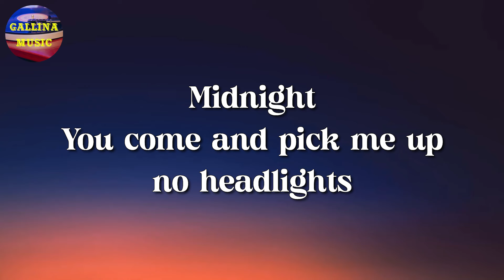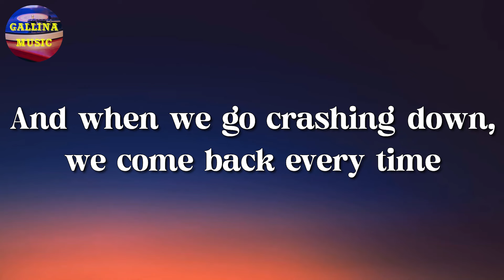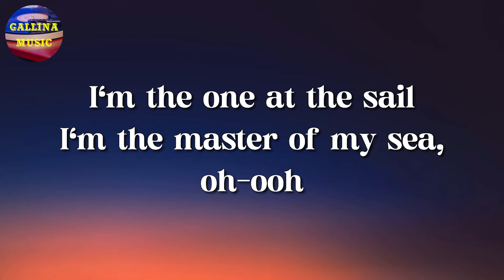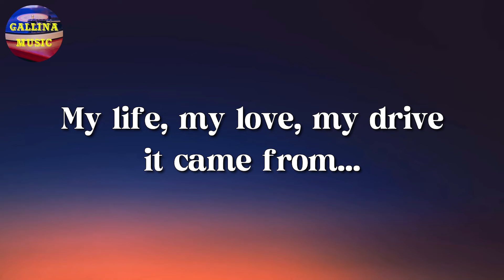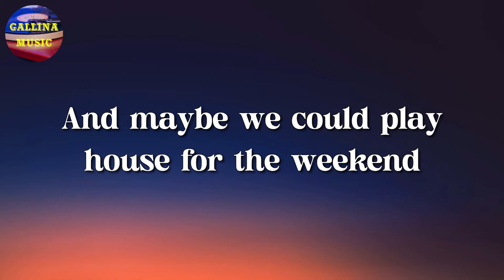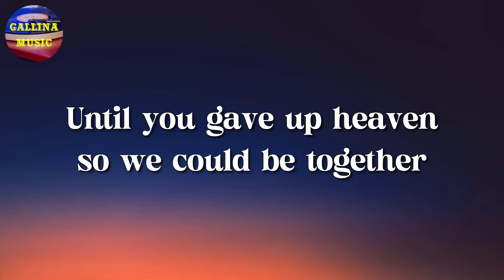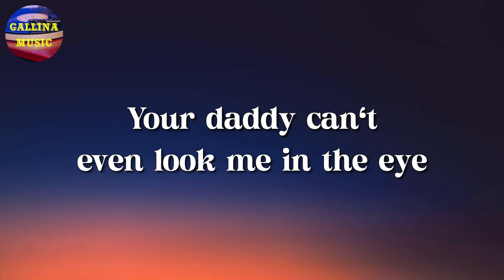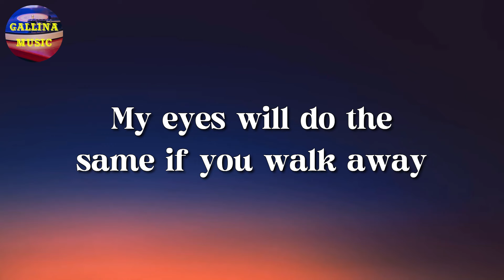🎵 Taylor Swift – Style || Imagine Dragons, Troye Sivan, Bruno Mars (Lyrics)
🎤 Style Lyrics:

Midnight
You come and pick me up, no headlights
Long drive

And when we go crashing down (when we go)